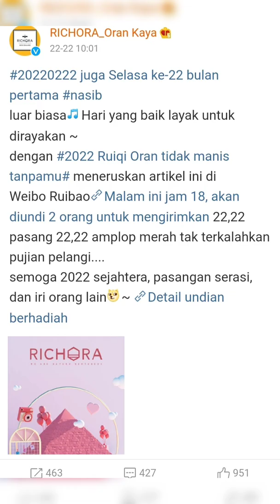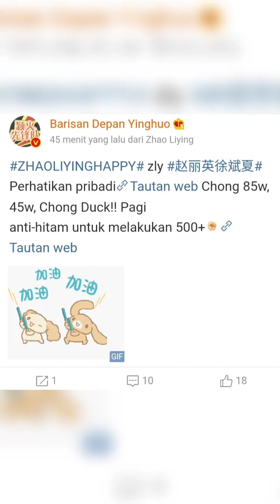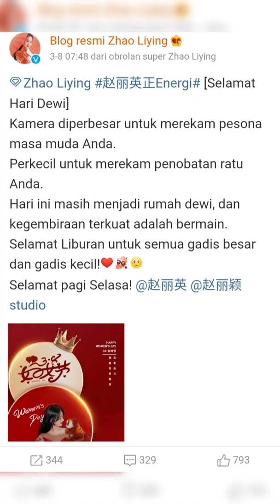CHANELIA eh Zhanelia 🤭wangyibo